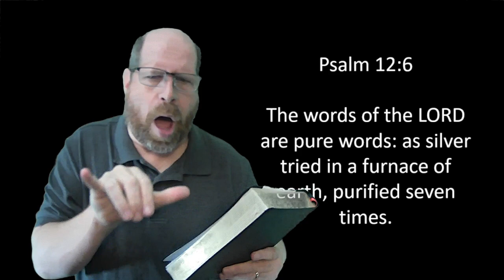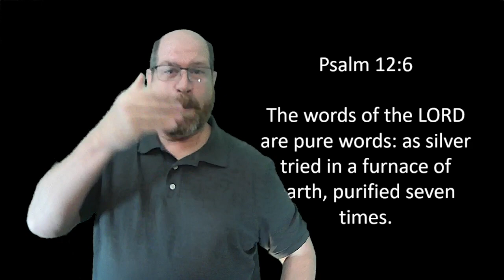The pure word (Devotional #22)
By Rev. Rusty VanDonkelaar

Psalm 12:6
The words of the Lord are pure words: as silver tried in a furnace of earth, purified seven times.